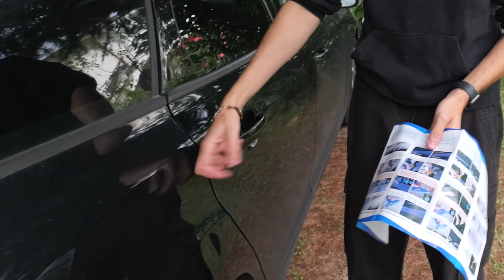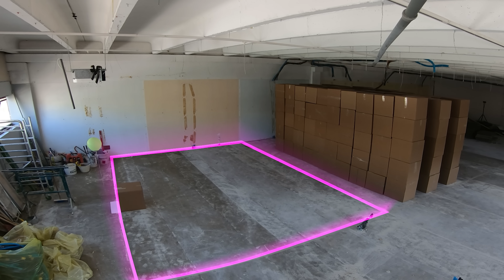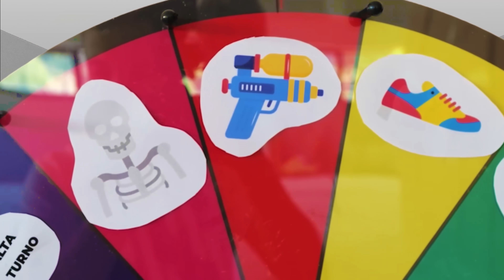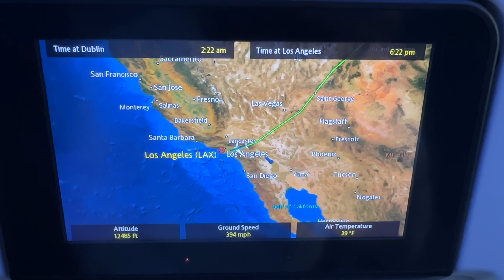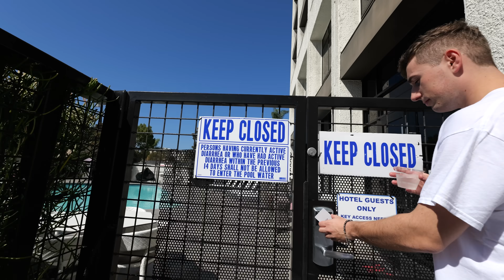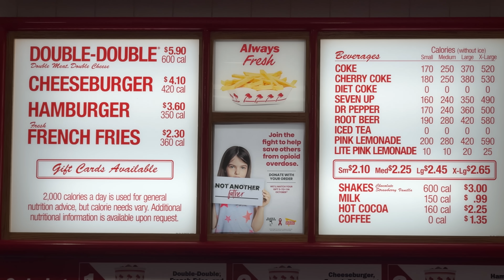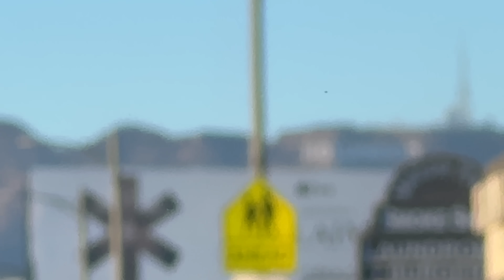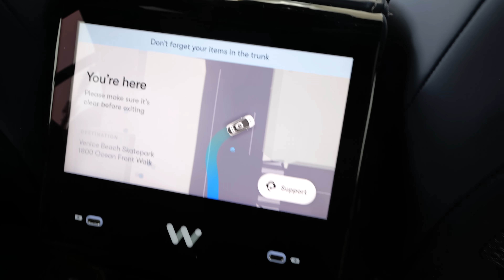PROVO un TAXI che si GUIDA DA SOLO 🚕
con il codice DIEFFESTEEL per il 10% su tutto fino al 04.11
Abbiamo viaggiato in California, dove abbiamo provato una macchina a guida 100% autonoma, assaggiato il cibo di veri fast food americani, visitato Hollywood ... e molto altro!
Ci siamo inoltre cimentati in una challenge "assai nobile", e abbiamo unboxato un prodotto molto particolare comprato su internet.
Insomma: in questo vloggazzo sono successe un bel po' di cose.

Questo video contiene inserzioni a pagamento